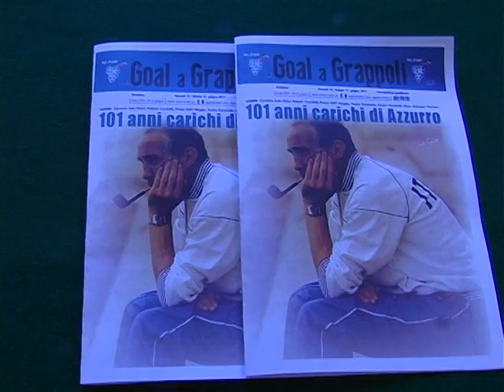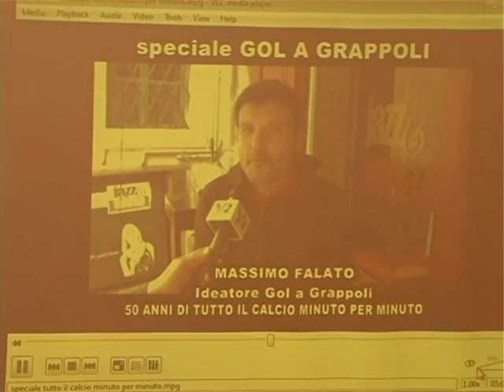ANTEPRIMA GOAL A GRAPPOLI 2011.mpg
CORMONS CAPITALE DEL CALCIO ITALIANO IL 10 E 11 GIUGNO 2011.